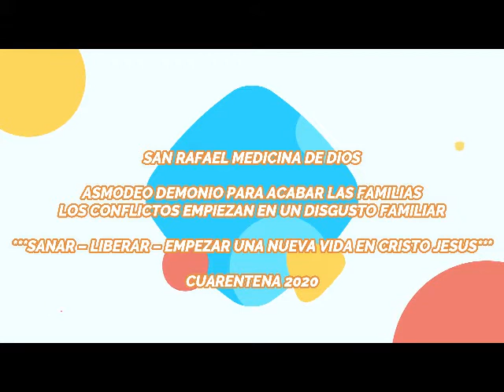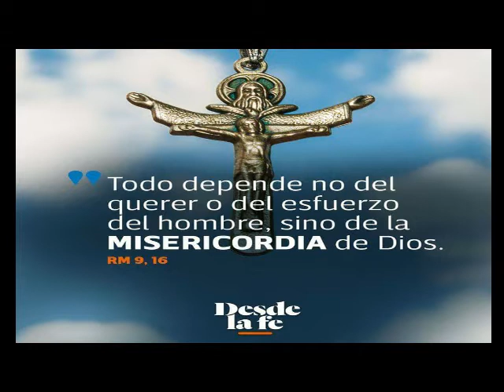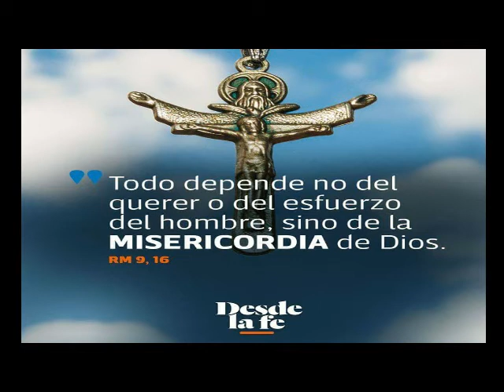🔴SAN RAFAEL MEDICINA DE DIOS